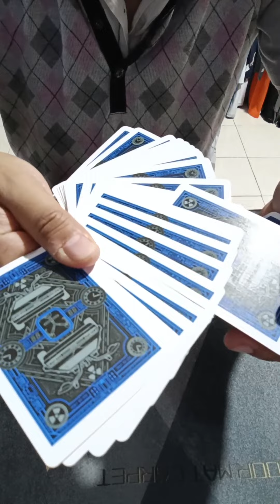The Old Style by Soma